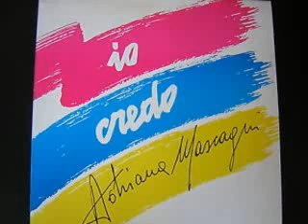Adriana Mascagni - Io credo - 08. Il mio volto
Adriana Mascagni - Io credo.CGD-Messaggerie-Musicali-SpA, 1988.